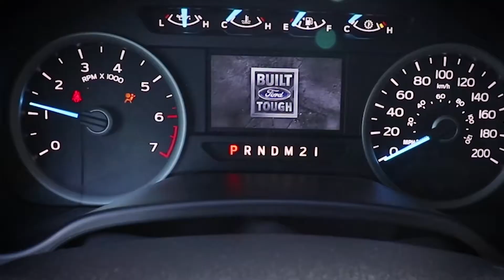How to use the Ford KeyPad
Hacks for the Ford KeyPad. How to find your code if you lose it, and more.